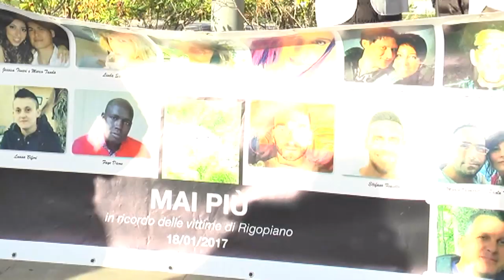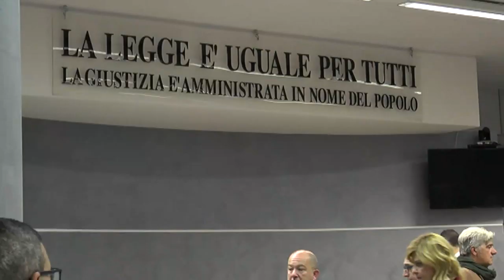Rigopiano. I politici escono di scena (2)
22 archiviazioni in uno dei due filoni principali dell'inchiesta sulla sciagura di Rigopiano fanno uscire di scena i politici che erano stati coinvolti nell'inchiesta della Procura di Pescara sulle 29 morti a seguito della valanga che ha distrutto il Resort il 18 gennaio 2017. Amaro il commento dei familiari delle vittime rispetto alla decisione del Gip del Tribunale di Pescara, anche se continuano a chiedere giustizia e verità per i propri cari